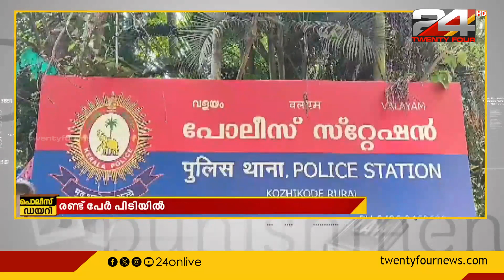മുക്കുപണ്ടം പണയപ്പെടുത്തി ബാങ്കിനെ കബളിപ്പിച്ച് ലക്ഷങ്ങൾ തട്ടിയെടുത്ത കേസിൽ രണ്ട് പേർ പിടിയിൽ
കോഴിക്കോട് വളയത്ത് മുക്കുപണ്ടം പണയപ്പെടുത്തി ബാങ്കിനെ കബളിപ്പിച്ച് ലക്ഷങ്ങൾ തട്ടിയെടുത്ത കേസിൽ രണ്ട് പേർ പിടിയിൽ